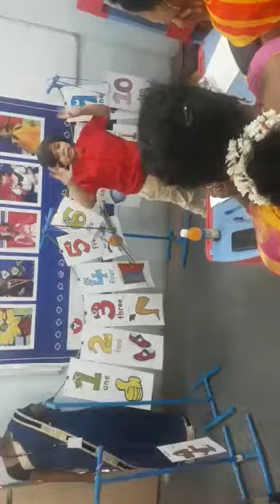Tejo Sarvajna @Rhymes city finals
Video from BACHPAN VZM